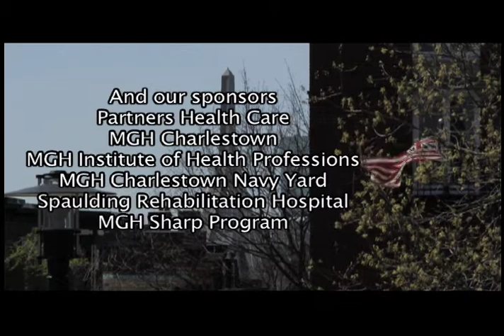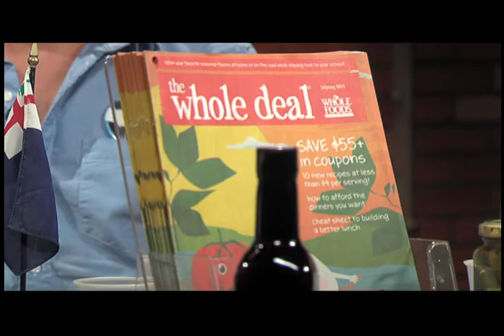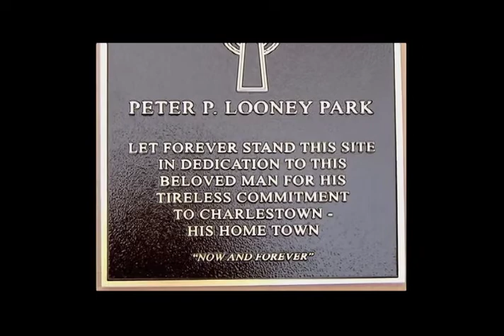Charlestown Live - Whole Foods Market Charlestown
This week's Charlestown Live program will feature host Abby Gray with guest Jon Latessa, Marketing Team Leader,and In-Store Educator, Brittany Gauthier from Whole Foods Market Charlestown.